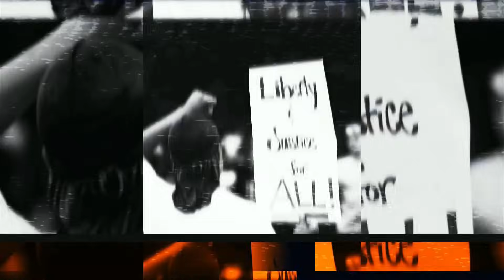Diedert de Wagt: Bij gebrek aan beter | #174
YES! Je hebt ons even een week moeten missen maar V for Valentine is terug. De oplettende kijker had het al aan kunnen zien komen in de laatste aflevering. Deze week hebben we Diedert de Wagt te gast! Diedert is historicus en schrijver van het boek; bij gebrek aan beter. Tijdens zijn studie geschiedenis aan de Rijksuniversiteit Groningen ging hij twijfelen aan de geschiedenis zoals die ons verteld is. Dat bracht hem op een zoektocht wat uitiendelijke uitmonde in een onderzoek van 10 jaar lang. Zijn bevindingen van dit onderzoek heeft hij gebundeld in zijn boek. Doorgrondend, onderbouwd en overzichtelijk. We nemen je deze aflevering mee door het andere verhaal van de wereldgeschiedenis 🔥

Timestamps:
00:00:00 Intro
00:01:00 Even voorstellen: Diedert de Wagt
00:02:22 Hoe kwam je er op om dit boek te schrijven? Bij Gebrek Aan Beter
00:12:18 Doel van het boek
00:15:07 Waar begin je met onderzoek?
00:17:01 Intro boek passage
00:20:03 De invloed van de wereldmacht VS
00:27:39 Tegenstrijdig belang van denktanks en lobbyisten
00:32:44 De Deep State
00:37:59 Lobbycratie van de oorlog
00:44:56 Geopolitiek en proxy oorlogen
00:50:00 Chaos voor destabilisatie in het midden oosten
00:57:14 Het westen wakkerde oorlog Oekraïne aan
01:05:22 Rusland verzwakt?
01:09:58 De opmars naar het China conflict

Word bazig baas 🔥 Steun de podcast met een bijdrage, zodat we veel meer vette content kunnen maken

🚀 V for Valentine is te vinden op Spotify, Apple Podcast en Youtube:
🔍 Bronnen
⏰Timestamps
00:00:00 Intro
00:00:26 Haha, BOEM!
00:02:39 AIVD: tienduizenden ‘soevereinen’ inmiddels ook bereid tot geweld
00:05:30 Grondwetten en sociaal contract
00:12:00 Corruptie? Instituties met wantrouwen en incidenten richting deurwaarders
00:15:55 Fantasiedocumenten en met je rug naar de samenleving
00:17:20 Penetrate ze cabinets Dr. Klaus Schwab
00:20:25 Extreem rechts en democratische rechtsorde, vrijheid kent geen grens
00:24:28 Overheid vliegt uit de bocht en wat ze doen is niet legitiem
00:28:06 Cynische politieagenten, geheime organisaties en de democratie
00:36:04 The Sahel ‘Axis of Resistance’ is ontstaan
00:49:26 Willem Engel gaat ons verlaten en Europapa
00:54:24 Permanent in Nederland blijven of niet?
01:00:16 AIVD onderzocht Israëlische contacten Wilders